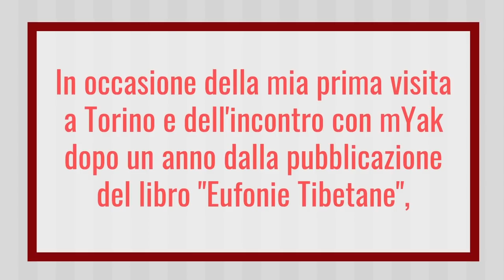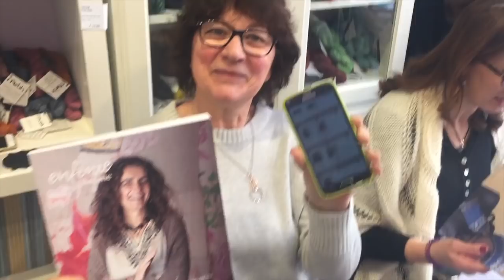VLOG: il primo workshop a Torino con trunkshow!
Giornate intense e piene di maglia, sono contentissima!

Seguimi! ♥